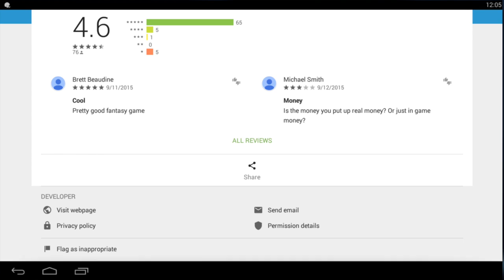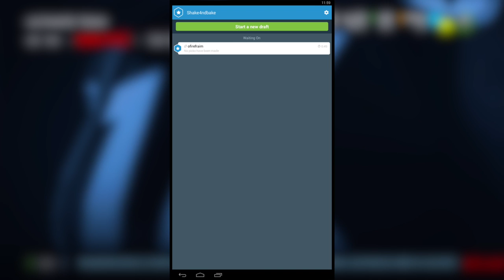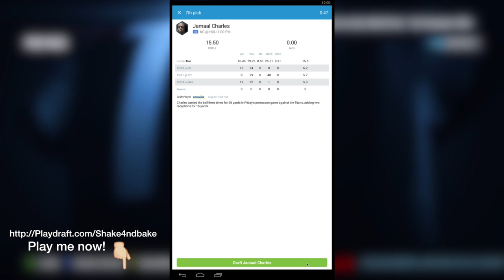Madden 16 Ultimate Team LEGENDS BUNDLES! TERRELL DAVIS!?!?!